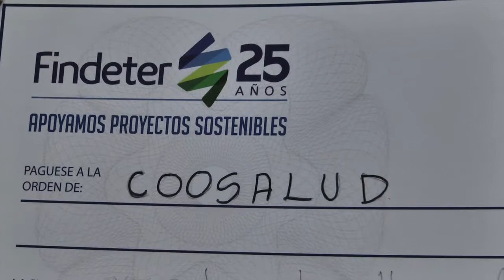Cápsula Coosalud segunda EPS que recibe el respaldo de MinSalud y Findeter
El Ministerio de Salud y Findeter entregó a Coosalud un crédito por $60.000 millones bajo la modalidad de tasa compensada, línea de crédito que se abrió en pasados días como una iniciativa por parte de MinSalud y Findeter lo cual permite sanear deudas de las entidades del sector salud.

Coosalud, prestadora de servicios de salud recibió un cheque simbólico por el valor del crédito adquirido, este dinero le permitirá generar liquidez, sanear pasivos y mejorar el servicio prestado a los usuarios de esta EPS.